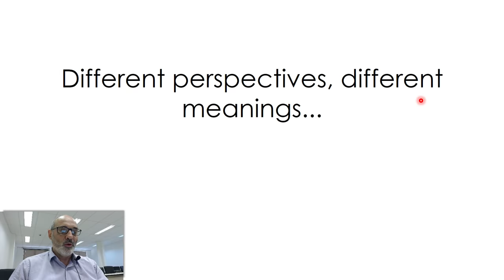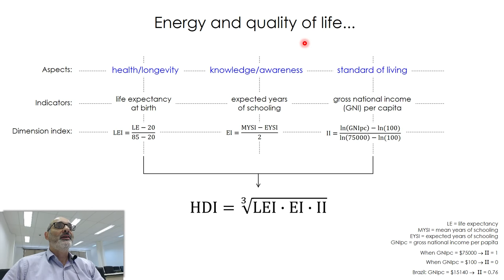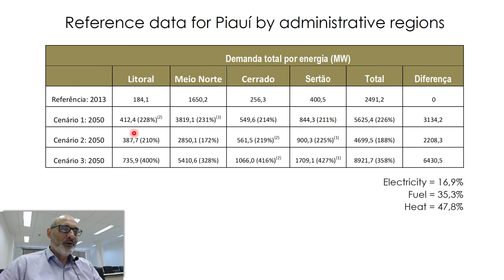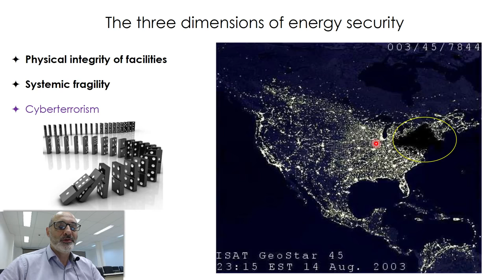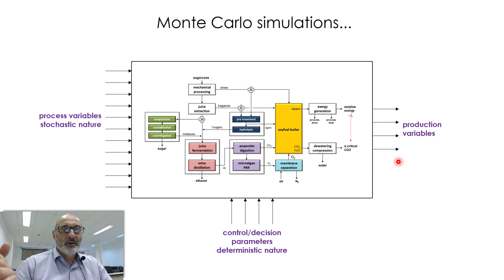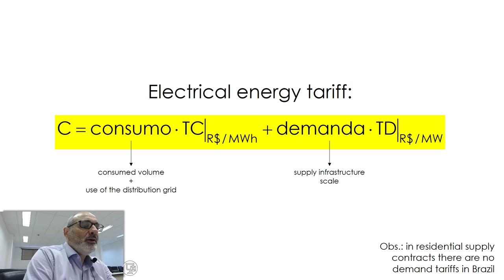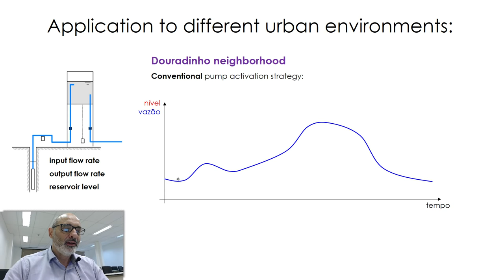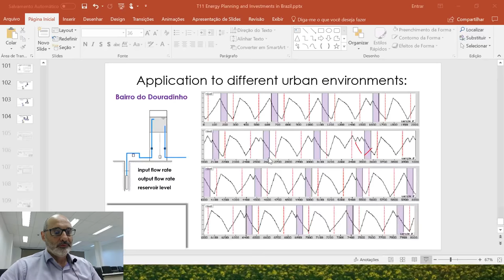Energy Planning and Investments in Brazil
A COURSE ON RENEWABLE ENERGIES AND ENERGY PLANNING - Thursday 02:00 PM
FENÔMENOS DE TRANSPORTE - Sexta 10:00 AM
Prof. Paulo Seleghim Jr. / University of São Paulo
1. Energy transition and climate change;
2. Techno-economic analysis of power generation plants;
3. Fundamentals of thermal energy conversion and exergy analysis;
4. Biomass and biogas power plants;
5. Fundamentals of flow energy conversion / turbines and propulsion systems;
6. Hydro and wind power generation plants;
7. Fundamentals thermochemical conversion processes;
8. Industrial processes for fuel production and electricity generation from biomass;
9. Agroindustrial systems and carbon capture and geological storage;
10. Energy planning and energy commercialization in Brazil.